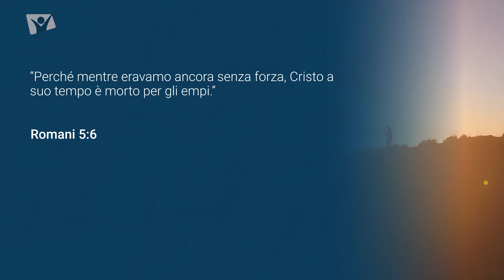Mercoledì 18 maggio 2022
Romani 5:6 - Infatti, mentre noi eravamo ancora senza forza, Cristo, a suo tempo, è morto per gli empi.
Meditazione giornaliera Apri la porta del tuo cuore, autori vari, presentazione di Fulvia Ruocco